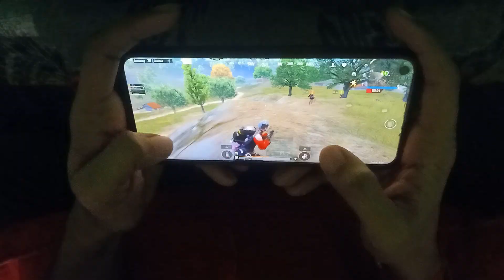Solo 12 Finishes🔥| realme 6 handcam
2 finger + gyro handcam.